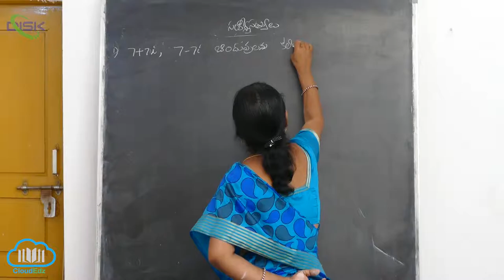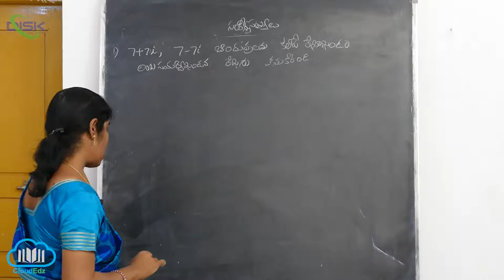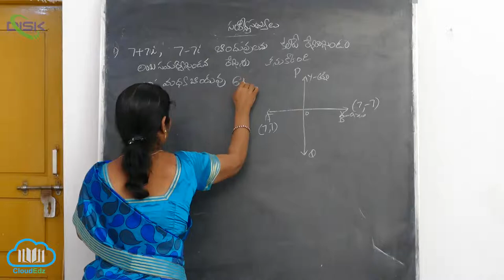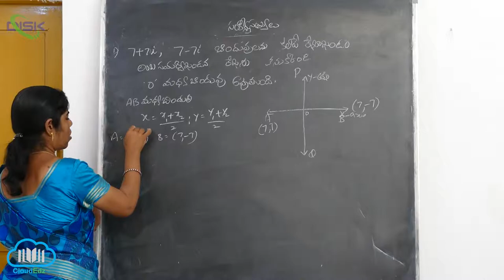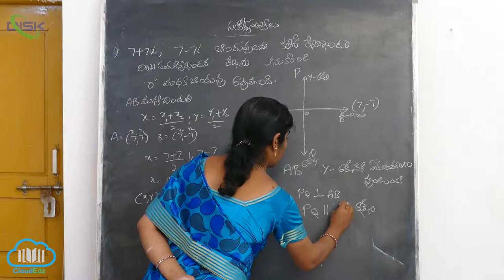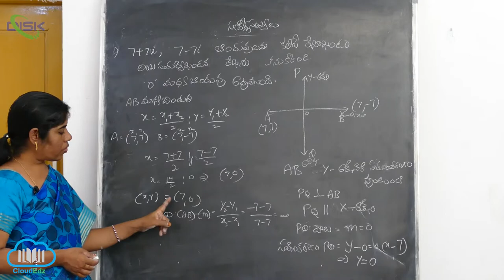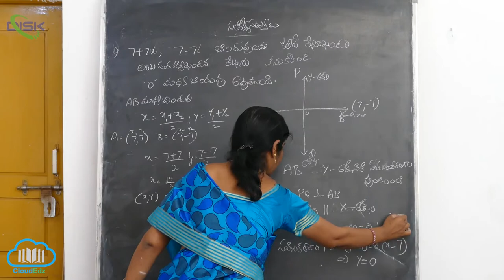సంకీర్ణసంఖ్యను జ్యామితీయంగా,ధ్రువరూపంలో చిత్రించడం||బిందువులసమద్విఖండనరేఖనుకనుక్కోండి||DiskTelangana